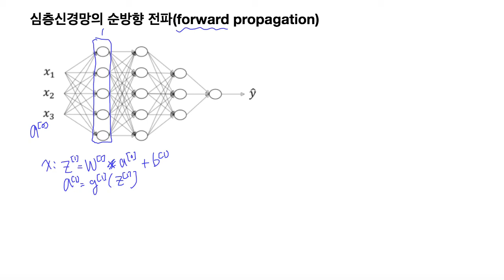Deep Learning (딥러닝) C1M4 02 Forward propagation of DNN